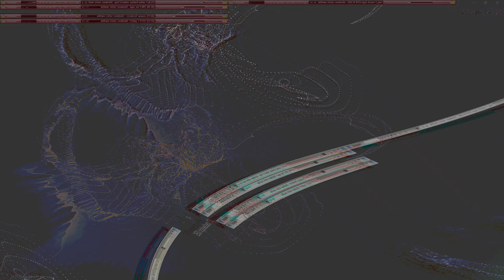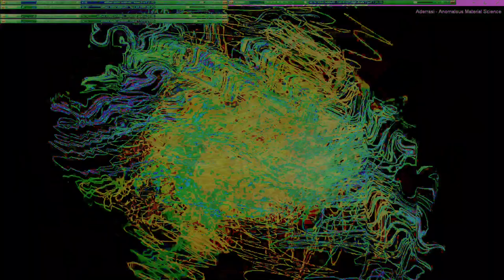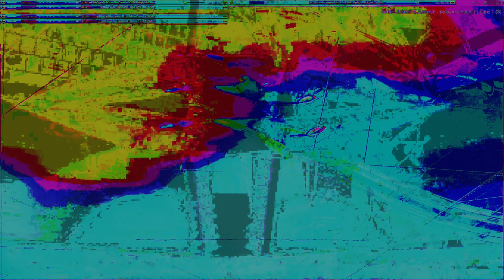Movie 24 10 18 19h39m16s series V